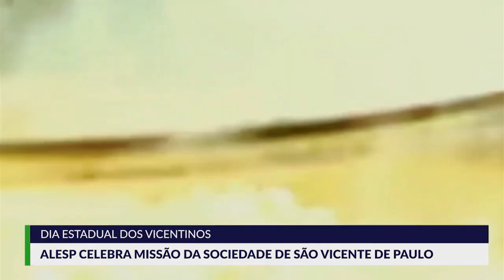VICENTINOS: MODELO DA CARIDADE CRISTÃ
Nesta edição do "Imagens em Foco", o Prof. Jack Brandão juntamente com o presidente da Conferência Vicentina de São Brás concedem uma entrevista ao programa "ALESP Cidadania", exibido pela TV da Assembleia Legislativa de São Paulo, para falar sobre o papel dos vicentinos na sociedade, em função do Dia Estadual dos Vicentinos, a partir da história da Igreja.